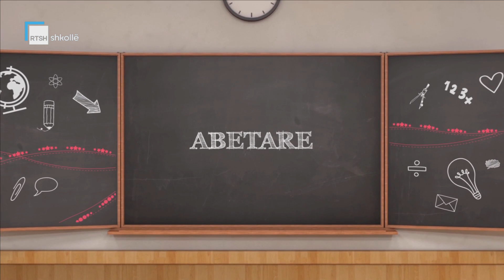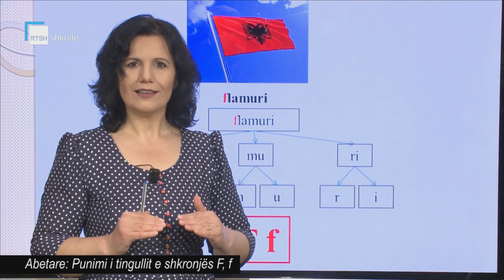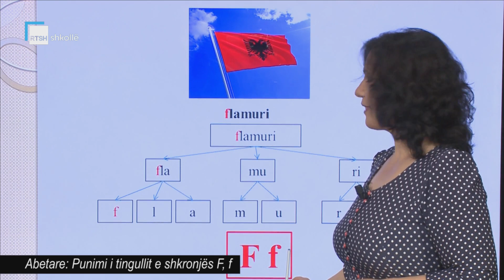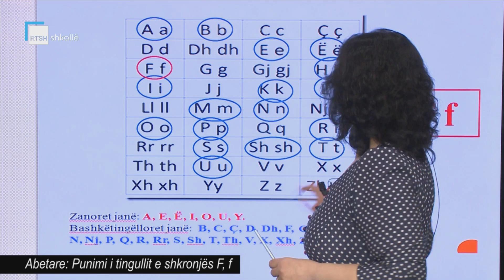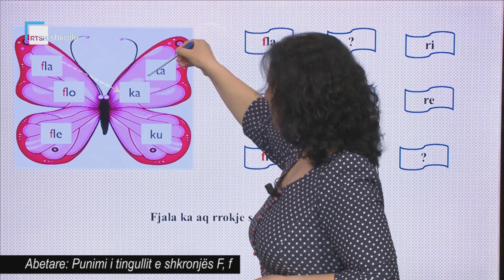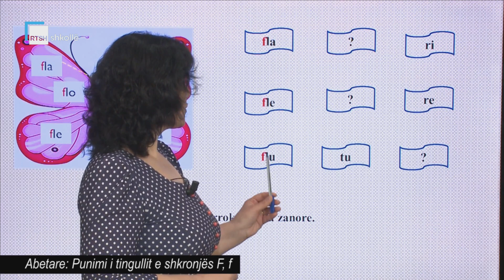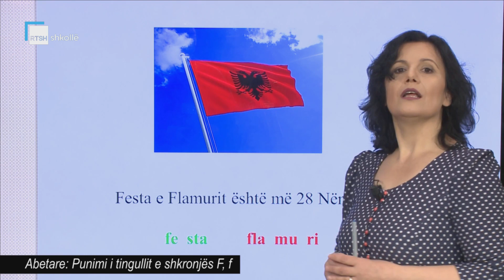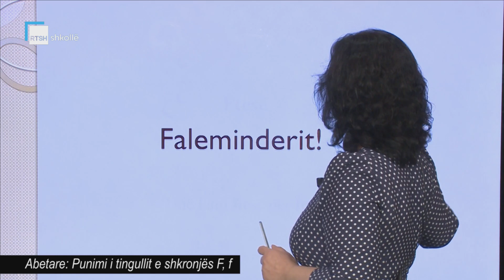Abetare - Punimi i tingullit e shkronjës F, f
Mësuese Besa Bodurri